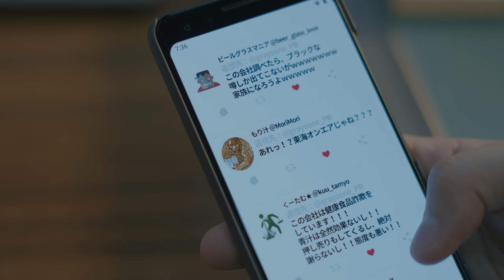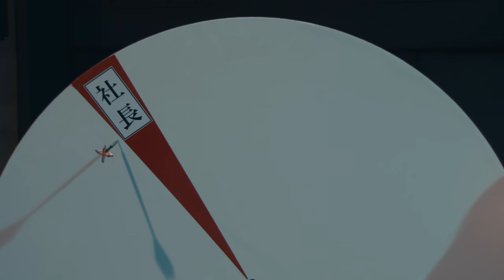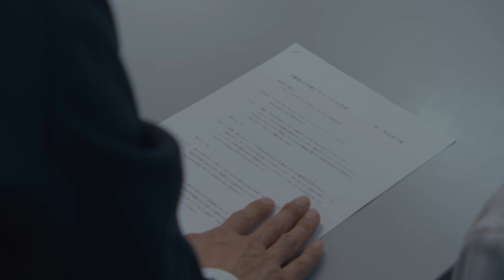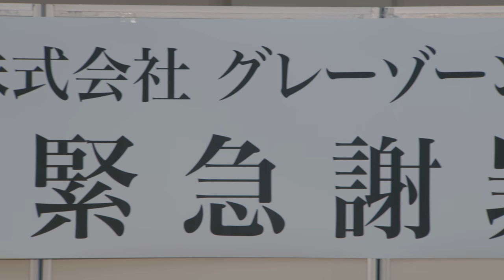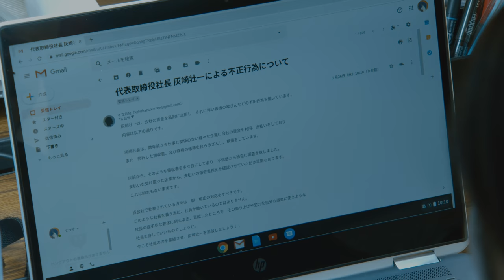EP 8 僕たちの謝罪会見 | 株式会社グレーゾーン・エージェンシー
てつやたちが作った PR 動画がネット上で物議をかもし大炎上。会社にはワイドショーのカメラが押し寄せてくる状況に。すぐに、田沼面太郎（小松利昌）から呼び出され、社長（津田寛治）ではなく、てつやたちが揃って謝罪会見に出る事になる。だが、ここでも大きな課題が与えられる。
一方、面太郎は、この炎上の件で社長から激しいパワハラを受け、忠誠心が揺らぎ始める。

【ゲスト出演】
安東弘樹

0:00 The Health Food Scam
2:04 The Dart Challenge
4:50 A New Script
6:30 The Script Challenge Pt1
14:24 The Script Challenge Pt2
21:02 The Script Challenge Pt3
29:25 The Aftermath